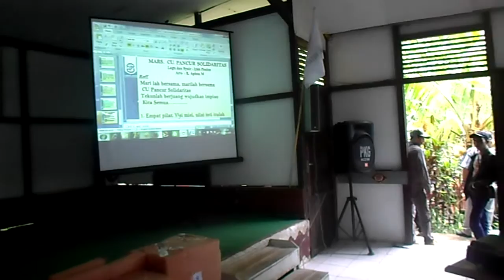Doc Pementasan 23-01-2016 di Kendawangan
Live in Pra Rat CU. Pancur Solidaritas tahun Buku 2015 Tp. Kendawangan, 23 Januari 2016

- Alfonsus Ide Krisma & Buje'
"Rainforest"

- Alfonsus Ide Krisma
"Mimpi"

- Buje'
Cover Song by Yohanes Andri